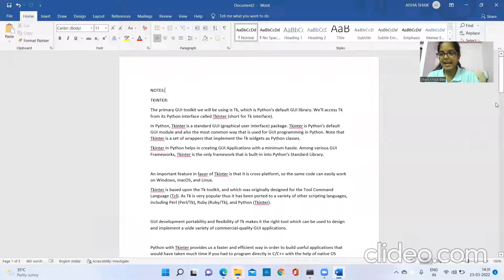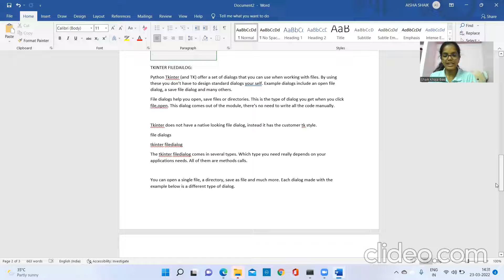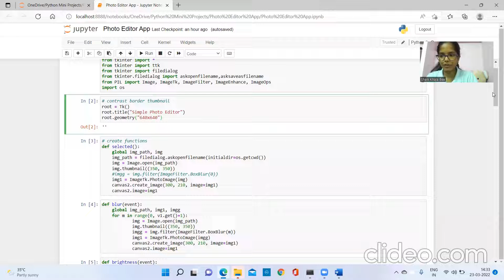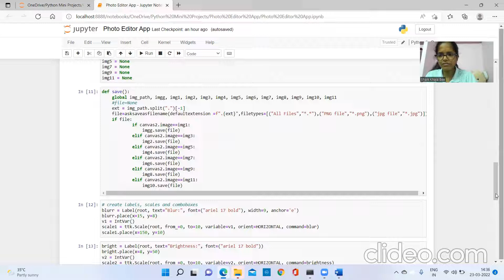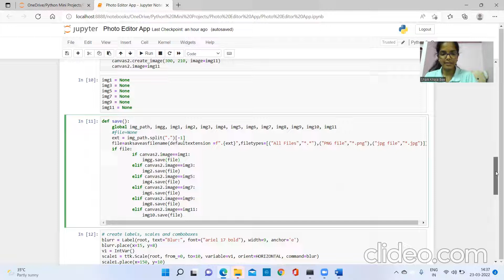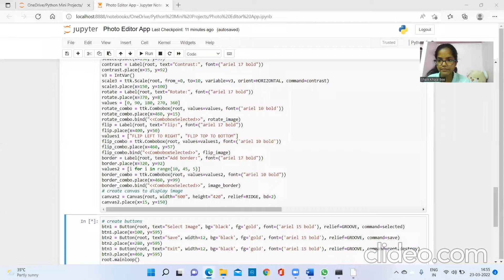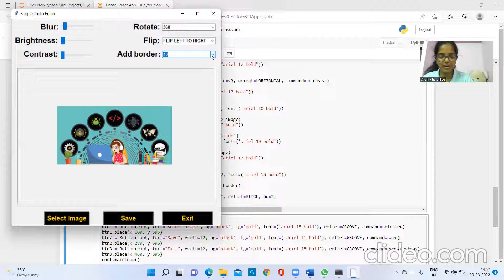MINIPYTHONPROJECT - Simple Photo Editor App using Python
Hi guys!
I hope the above code is understandable and helpful to you!
Do code yourself and try this simple yet quicker photo editor app.
If you want code link, do comment and I will provide link in comments.